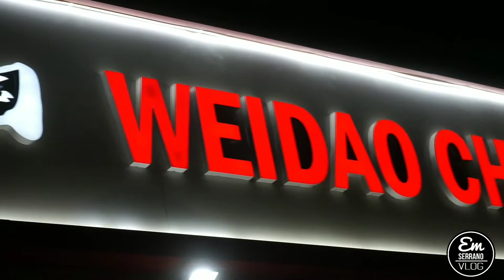Weidao China Hotpot & BBQ Buffet Restaurant in Dubai II UNLIMITED Hotpot II FoodVlogger in UAE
Newly Open Weidao China Hotpot & BBQ Buffet Restaurant in Dubai.

Experience selections of over 100 dishes at Weidao China Hotpot & BBQ Buffet.
Menu items ranging from freshly picked vegetables, special hotpot meatball selections, marinated and non-marinated chicken and beef cuts, fresh seafood for their hotpot and BBQ grill experience. Filipinos can also enjoy a variety of viands, Japanese sushi, free-flowing drinks, and delicious desserts!

Located at the Al Wasl district Building B Shop 11-12-13 near the fish roundabout, near Al Madina Supermarket, in front of Sip to Bit in Dubai